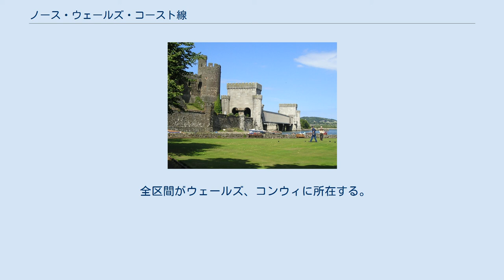ノース・ウェールズ・コースト線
ノース・ウェールズ・コースト線はイギリスの鉄道路線である。
イングランド北西部チェシャーのクルーとウェールズ北西部アングルシー島のホーリーヘッドを結んでいる。
2020年現在、列車はトランスポート・フォー・ウェールズとアヴァンティ・ウェスト・コーストによって運行されている。
 アヴァンティ・ウェスト・コーストによってロンドンとの直通列車が運行されてもいるが非電化路線であり、列車は気動車を使用して運行される。
乗客に旅行者が多いのが特徴である。
 また、チェスター駅とソルトニー・フェリー駅の間でディー川を渡り、スランディドノ駅とコンウィ駅の間でコンウィ川を渡り、バンガー駅とスランヴァイルプール駅の間でメナイ海峡を渡り、アングルシー島に入りホーリーヘッド駅へと向かう。
 チェスター・クルー鉄道によってクルーからチェスターの間が建設され、1840年にグランド・ジャンクション鉄道に吸収された。
そして、残りの区間は1844年から1850年にかけてチェスター・ホーリーヘッド鉄道によってダブリンへの郵便路線として建設された。
そして後にロンドン・アンド・ノース・ウェスタン鉄道に編入された。
チェスターとソルトニーの間はシュルーズベリー・チェスター鉄道によって使用され始めたが、この会社も後にロンドン・アンド・ノース・ウェスタン鉄道に編入され、全路線が一社に統合されて今に至る。
 2006年、ネットワーク・レールは当路線を修理し、それ以来第26路線として扱われている。
因みにクルーの周辺にある路線（ウェスト・コースト本線）は第18路線として扱われており、チェスター周辺の路線（ウォリントン方面行含む）は第22路線として扱われ、シュールズベリーよりチェスターに向かう途中のレクサム止まりの列車は第14路線として扱われている。
 抹消線がある駅は廃駅、路線は廃線である。
 全区間がウェールズ、コンウィに所在する。